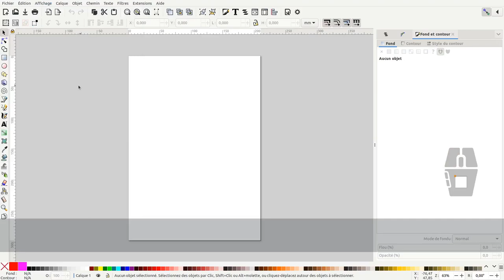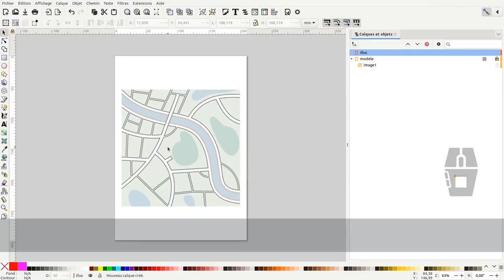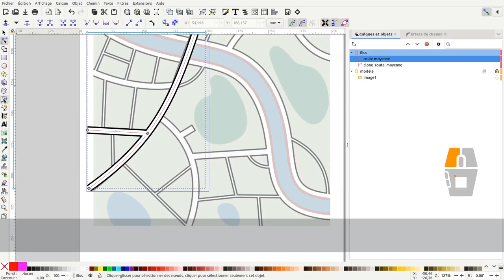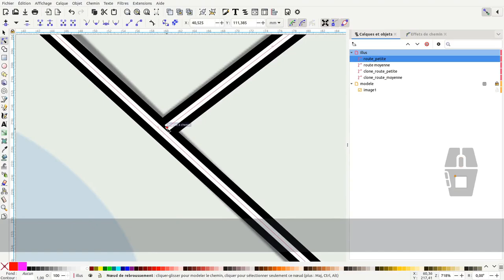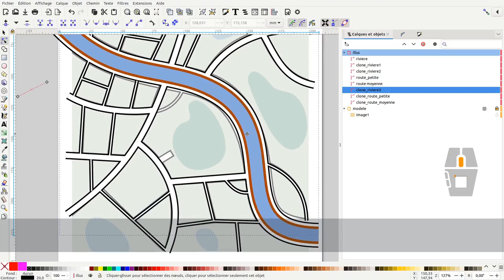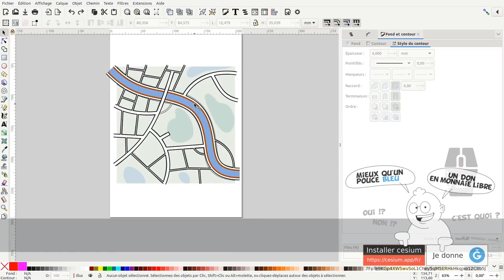Tuto inkscape : des chemins avec un ou plusieurs contours (cartographie facile - question/réponse)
Nous allons voir dans ce tuto comment faire des routes avec un ou plusieurs contours.